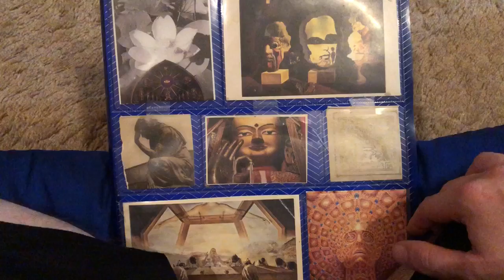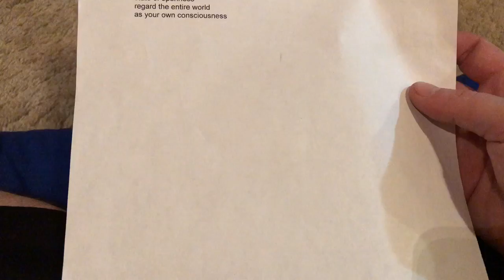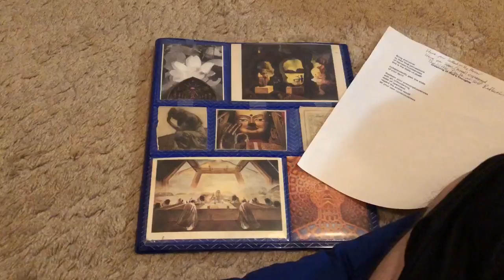Dreaming of Gods’s thoughts (a poem)